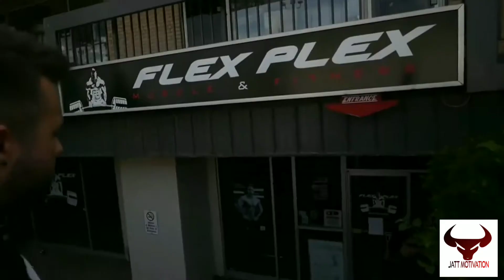punjabi bodybuilding motivation songs || punjabi workout songs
{This is the best punjabi motivational channel to get good gym motivation and pump}

Description

This video is made for motivational purpose and inspiring people to go to gym and push their limits during their workouts. For the people who like good music to pump up their blood this is best instant pre-workout and motivation for them.

Thumbnail: Regan Grimes

bodybuilders: Regan Grimes

- Fitness Motivation.

- Bodybuilding Motivation

- Gym Motivation

- Workout songs

- Motivational Speeches

video bits used to make whole audio content alive